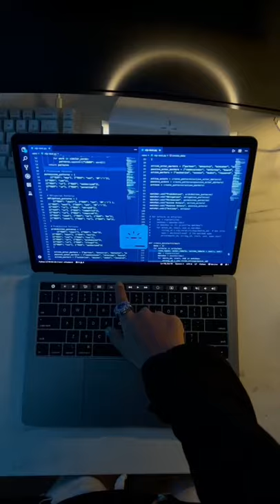Whats in my bag? 2021 | Code With Bilal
what's in my bag,whats in my bag,whats in my bag?